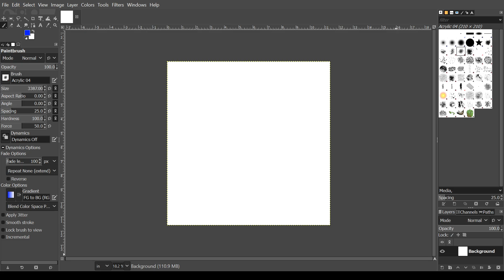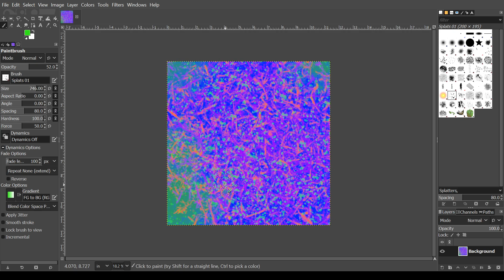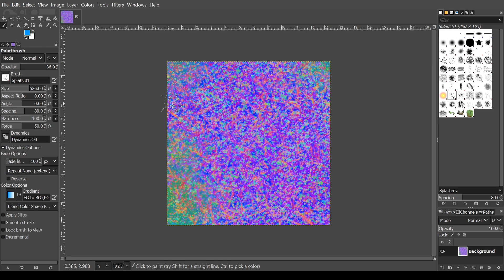Creating the digital painting "imaginary"